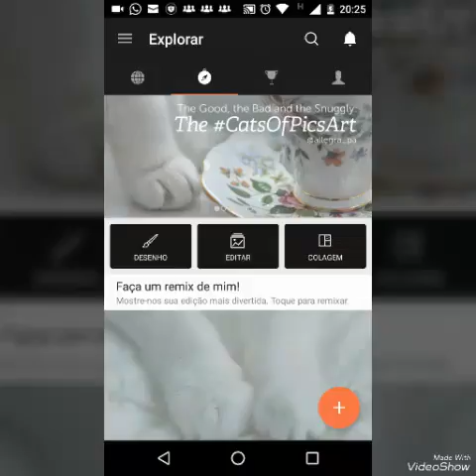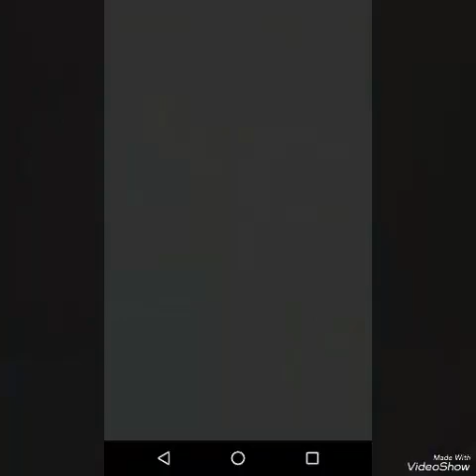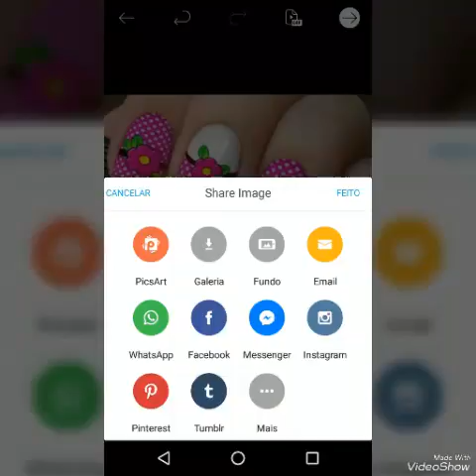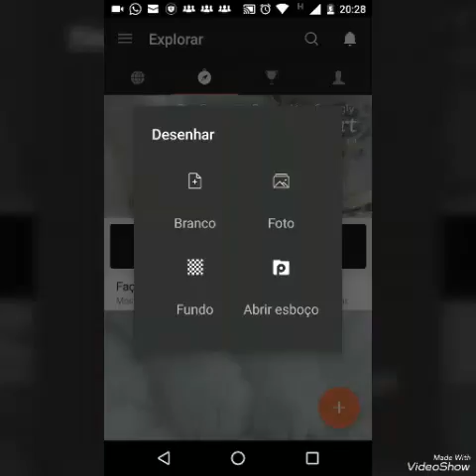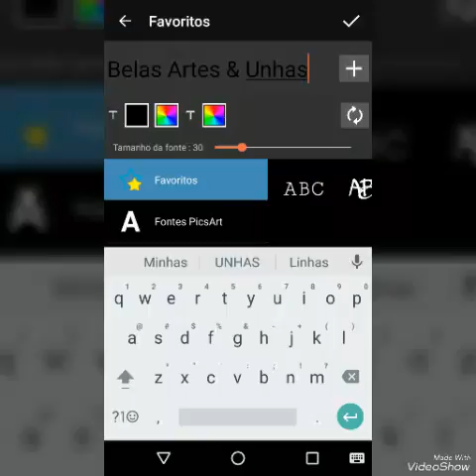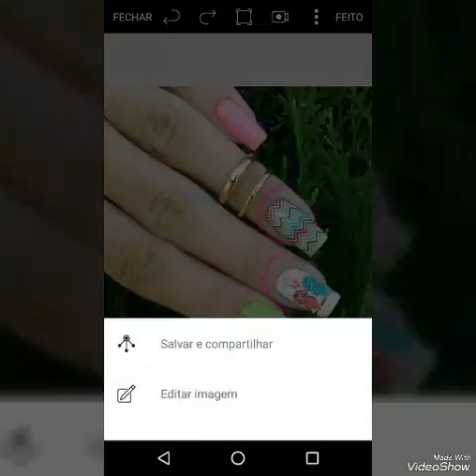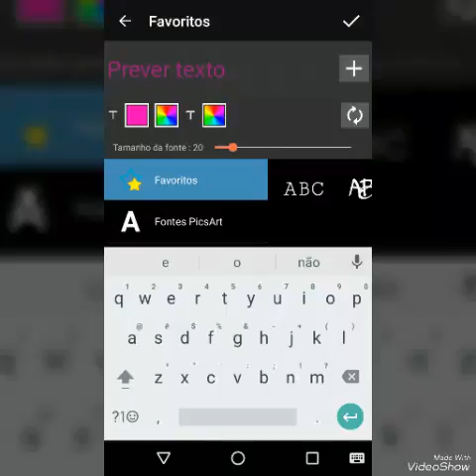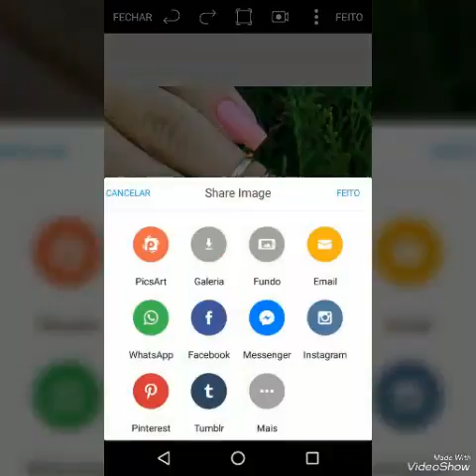Como colocar sua logo ou nome em uma imagem pelo celular